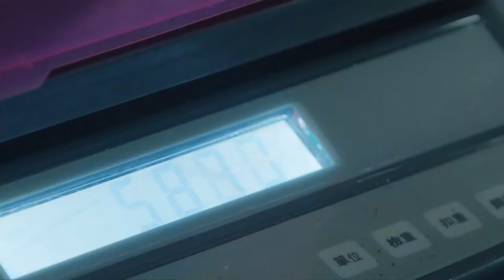A Bouncing Baby Panda!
As with human babies it’s essential to keep a watchful eye on how these furry bundles of joy are growing. That’s why one of the most important tasks of Chengdu’s panda nurses is the daily weigh-in - just to check they are growing up strong and fighting fit!